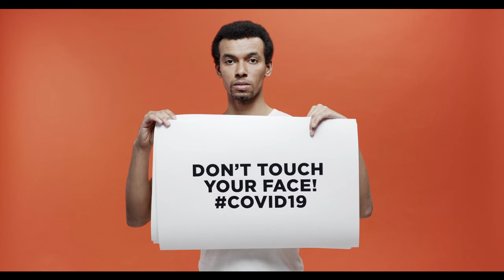Will solar Eclipse Kill Coronavirus june 21- 2020 I Solar Eclipse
Will the June 21 Solar Eclipse Kill Coronavirus? Here's What the Science Says
The scientists who came up with the term 'coronavirus' in 1986 found that under a microscope, the virus they were looking at resembled a solar corona: the bright crown-like ring of gasses surrounding the sun that is visible during a solar eclipse.
On Sunday, people from different parts of the world will be able to witness the beauty of what is commonly signified as the 'Ring of Fire'. The Annular Solar Eclipse June 2020 is likely to appear for around 30 seconds, similar to a necklace of pearls.

Photos and videos are used for Reference only.